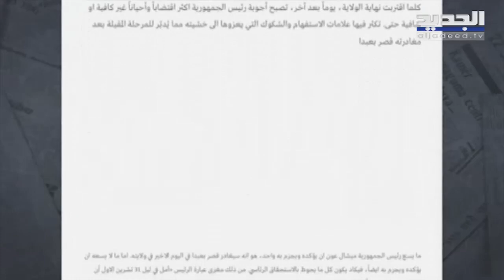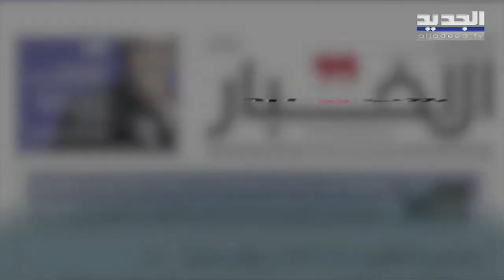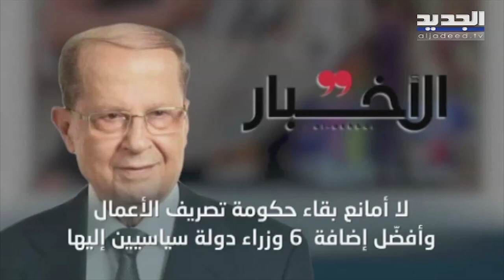ماذا قصد رئيس الجمهورية بقوله إنه سيغادر قصر بعبدا "إذا كان يوما طبيعيا"؟ Aoun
اكّد رئيس الجمهورية ميشال عون انه سيغادر قصر بعبدا في اليوم الأخير في ولايته. أما ما لا يسعه أن يؤكده فيكاد يكون كل ما يحوط بالاستحقاق الرئاسي. من ذلك مغزى عبارة الرئيس "آمل في ليل 31 تشرين الأول أن يكون كل شيء طبيعيًا كي أعود إلى بيتي باطمئنان".